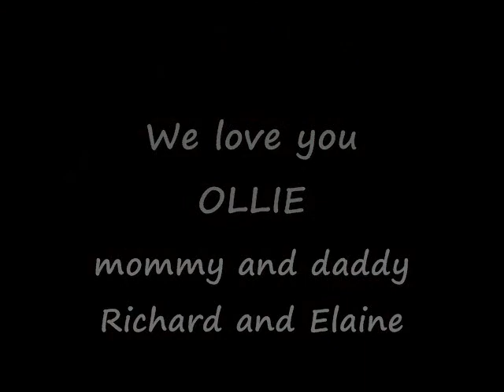A Day in the Life of OLIVER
On March 5, 2010 Oliver was entrusted over to our full time and forever care. We are so excited about having him back in our lives forever!